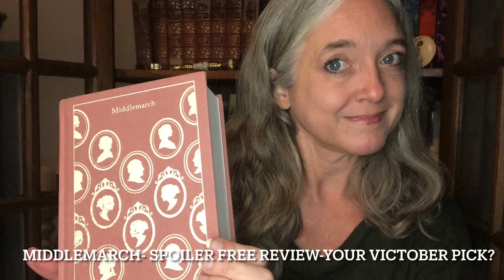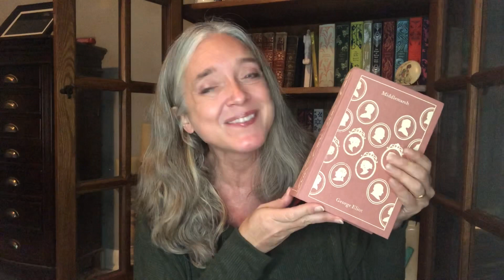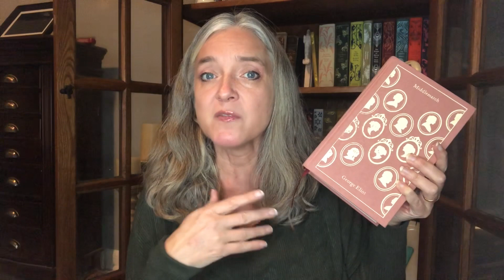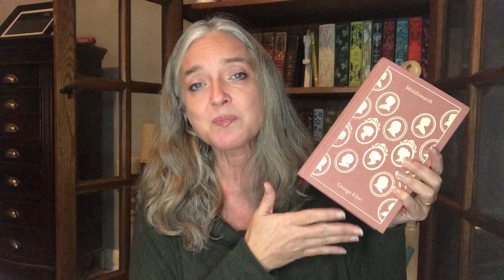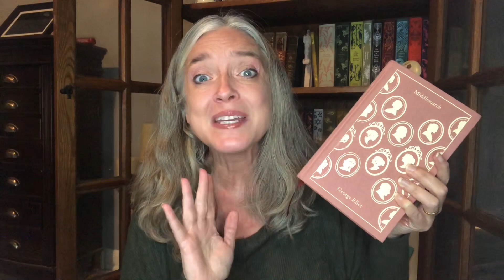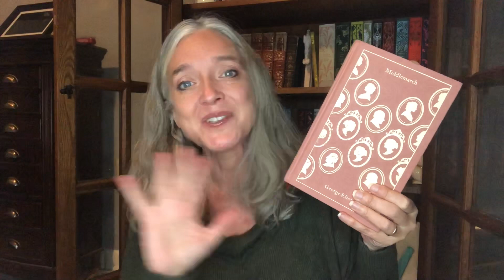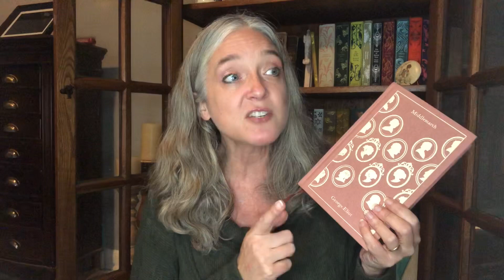Middlemarch Book Review- Victober pick recommendation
Books mentioned
Middlemarch by George Eliot
Silas Marner by George Eliot